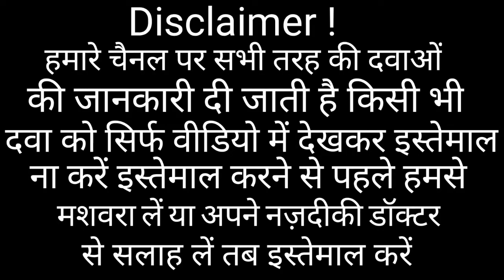Digene Gel Benefits||Digene Antacid,Antigas Gel||Acidity Remover Gel||Heart Burn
gas Acidity ke liye Desi Dawa ki video dekhen abhi link per click kare 👉👉

kisi bhi tarah ki jankari ke liye hame contact kare 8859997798 per WhatsApp karen 🙏